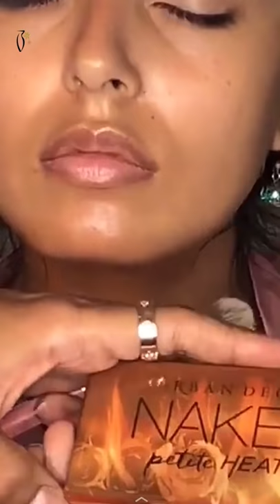Makeup tutorial by Lujain Qaffas l ميكب توتوريال مع لجين قفاص